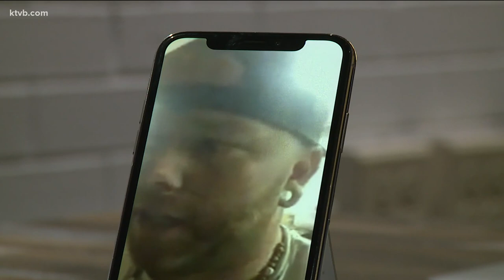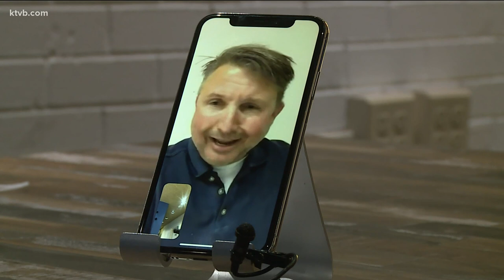Nampa police wrangle 6-foot alligator out from under camper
We are getting a look at new video and the 911 call from the encounter with Gomer the alligator.